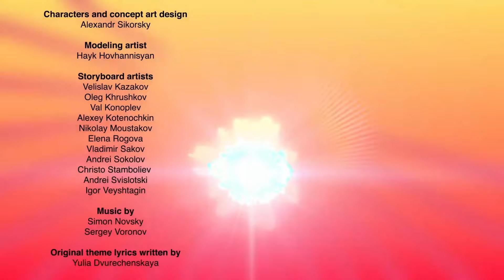🦖 TURBOZAURS - Feats and friendship | Family Kids Cartoon | Dinosaurs Cartoon for Kid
00:00 - Mysterious Messages
06:22 - Operation Playground
11:55 - Gone To The Dogs
17:33 - The Nature Trail
23:12 - The Fantastic Thor